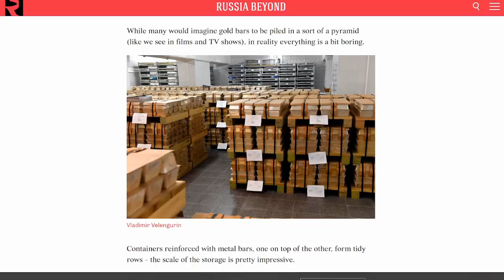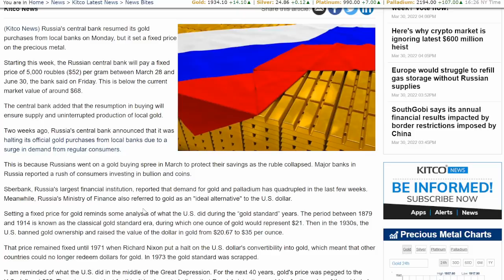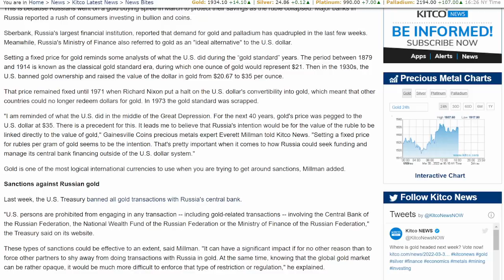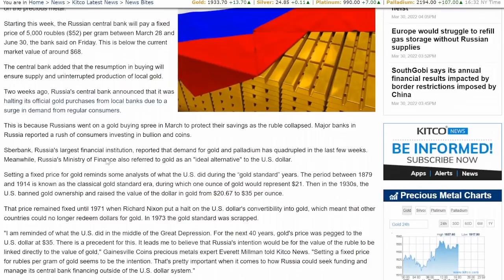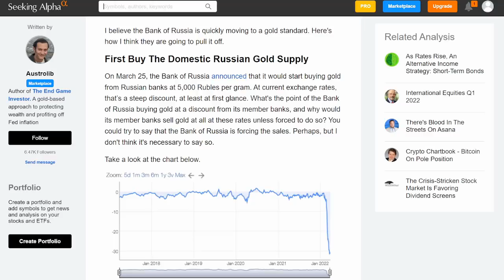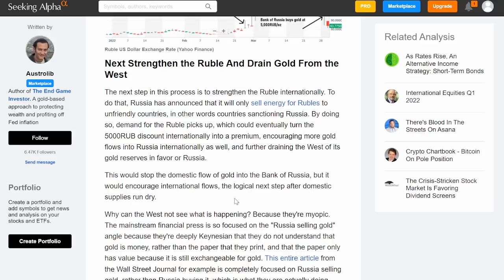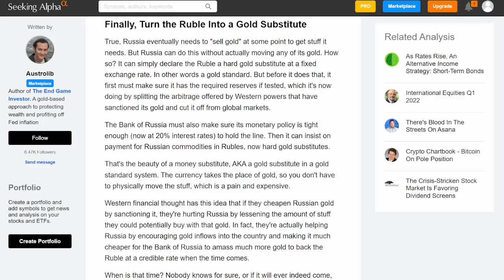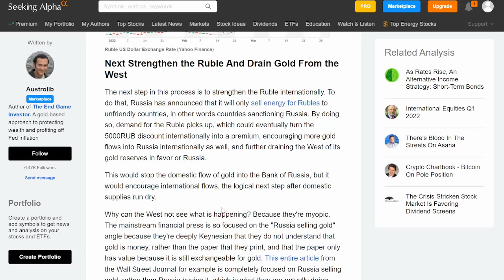Has Russia OFFICIALLY Gone To A Gold Standard?